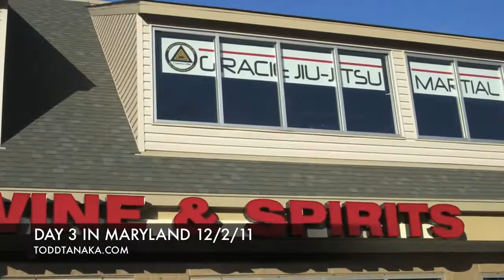Relson Gracie Jiu-Jitsu Team HK Todd Tanaka 12/2/2011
Follow me on day 3 in Maryland at Team Maryland BJJ with Instructors Stuart Ramos & Mike Stewart. I'll be teaching some classes and a kids seminar. Relson Gracie makes an appearance on this video.